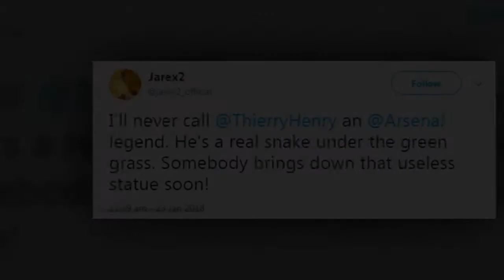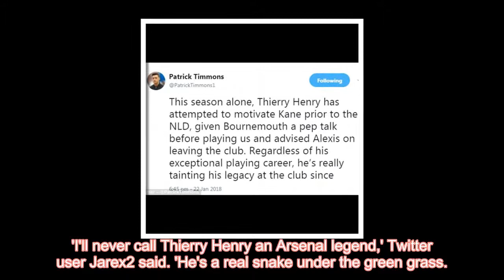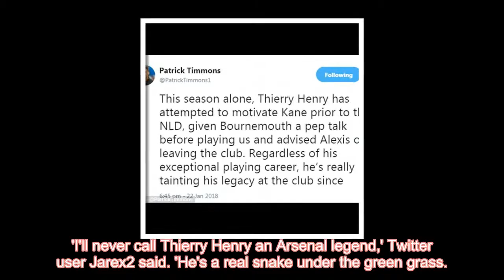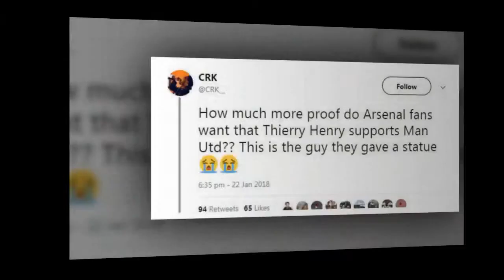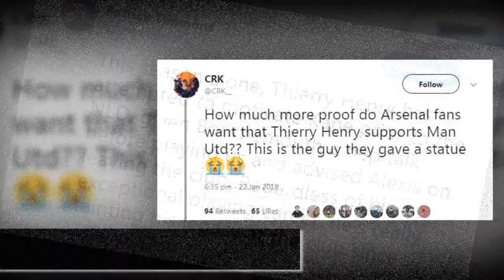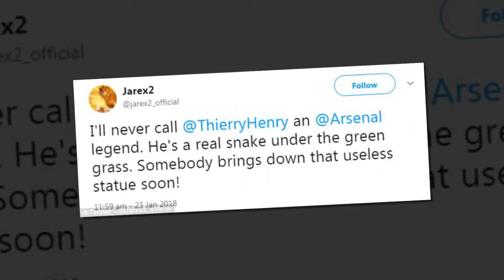Arsenal legend Thierry Henry denies claim that he advised Alexis Sanchez to quit the club for-